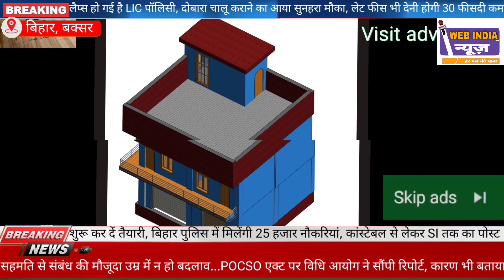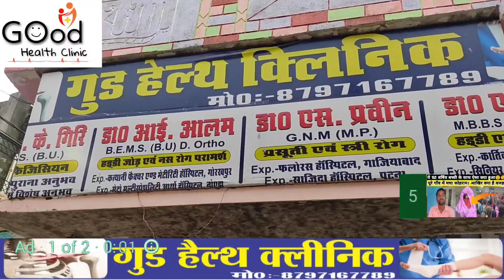बक्सर ट्रेन हादसे का एक नया सच आया सामने। आखिर क्यों हुआ ऐसे।